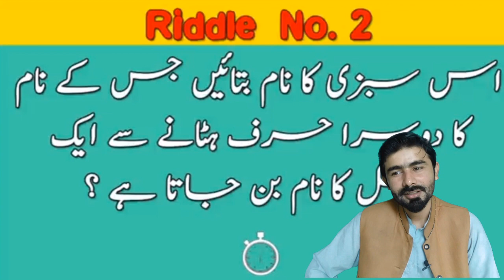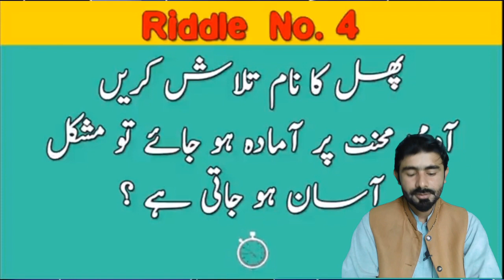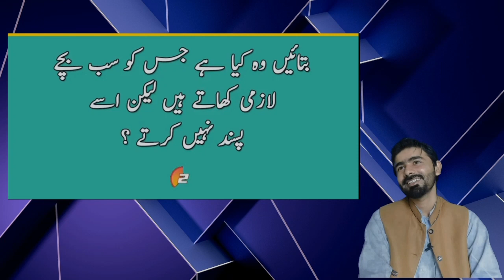Riddle 2 Wajahat With Emran Ali Rai Asking Riddles- Pahelian in Urdu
Riddle 2 Wajahat With Emran Ali Rai Asking Riddles Pahelian